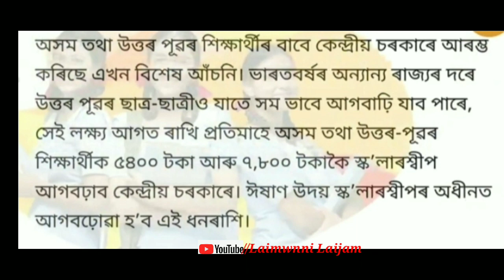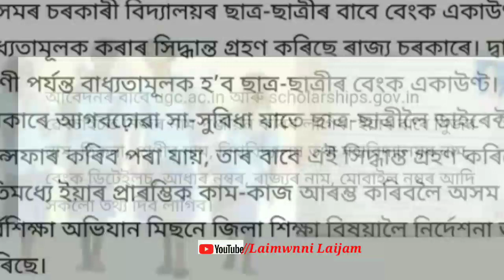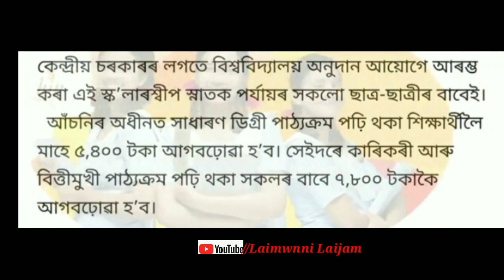आसामनि फरायसाफोरा मोनगोन ₹5400 निफ्राय 7800 रां | थानांगोन बेंक एकाउन्ट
नोंथाड.ा जोंनि बेफोरबायदि भिडिअ'खौ नायनानै मोजां मोनोब्ला मोनसे  like आरो गारजि मोनोब्ला dislike बो खालाम जागोन आरो लोगो लेववानो Share खालाम हरदो।

नोंथांमोननि सेराव बेफोरबायदि समजों लोगोसे गावनि रावजों गोदान गोदान भिडिअ' होनो थाखाय जोंनि नाजानाय। बेखायनो नोंथांमोननि अनसायनायखौ मिजिं थिबाय।